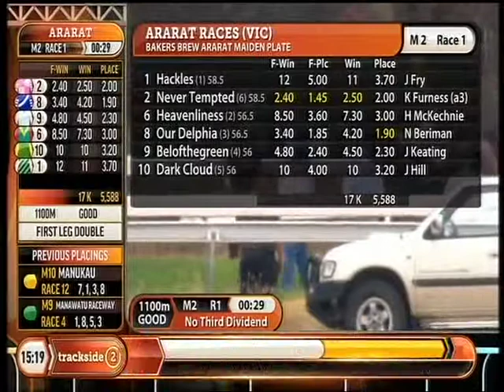AGRC Race Replay 23.02.15- Von Trapp